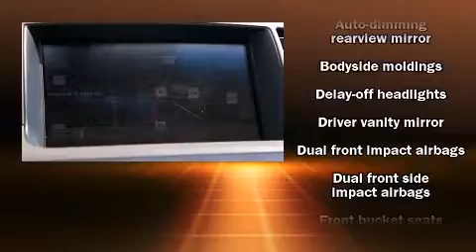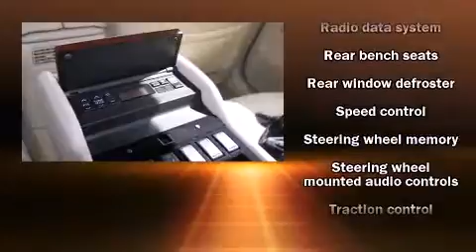2006 Infiniti M45 in Tallahassee, FL 32304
Proctor Acura
3523 W. Tennessee St.

Here's a great deal on a 2006 Infiniti M45. This 4 door, 5 passenger sedan still has less than 90,000 miles! Under the hood you'll find an 8 cylinder engine with more than 330 horsepower, providing a smooth and predictable driving experience. Infiniti prioritized practicality, efficiency, and style by including: power trunk closing assist, an automatic dimming rear-view mirror, automatic dimming door mirrors, power front seats, automatic temperature control, heated door mirrors, and leather upholstery. Everything is where it ought to be, from the dashboard controls to the door locks and window controls. For drivers who enjoy the natural environment, a power moonroof allows an infusion of fresh air. Infiniti ensures the safety and security of its passengers with equipment such as: dual front impact airbags with occupant sensing airbag, front SIDE impact airbags, traction control, brake assist, anti-whiplash front head restraints, ignition disabling, and 4 wheel disc brakes with ABS. Electronic stability control ensures solid grip atop the road surface, no matter how challenging the driving conditions. A Carfax history report provides you peace of mind by detailing information related to past owners and service records. We offer competitive pricing, and the area's best shopping experience. Please don't hesitate to give us a call.